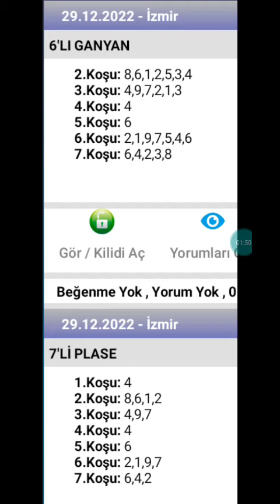29 Aralık 2022 TJK İzmir 🐎 at yarışı tahminleri altılı ganyan tahminleri